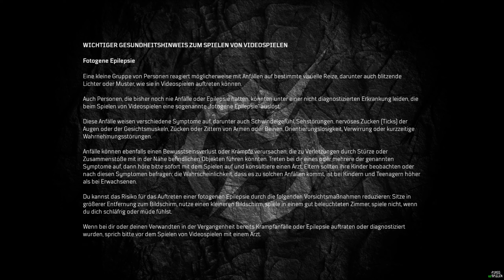Outriders Demo #1 Prolog 👀[ Deutsches Gameplay ] ✌ PC ✌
Hi Heute Am 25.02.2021 Um 18 Uhr Startete Die Demo Fase Von Outriders Natürlich Haben Wir Andi Und Ich Keine Mühen Gescheut Und das Ganze Direct Live Gestreamt Bzw Aufgezeichnet Und das Könnt ihr Hier heute Sehen es Gibt insgesamt 4 Teile Um 11,13,15 und 18 Uhr Viel Spaß Beim Zusehen Oder Selber Spielen .

⇒⇒⇒Sozial Media